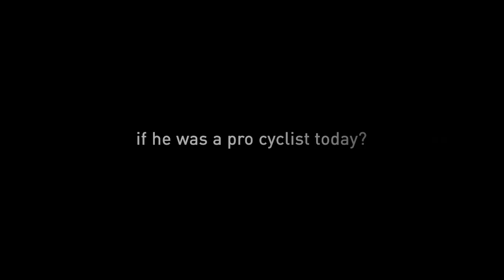Eddy Merckx Strasbourg71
During the Tour de France in 1971, Eddy Merckx won the race to Strasbourg, which ended with a hard-fought sprint on a gravel track.
Would this victory make the same impression if Eddy Merckx were to repeat this feat of strength today?
To find out, we let Eddy race the streets once more.